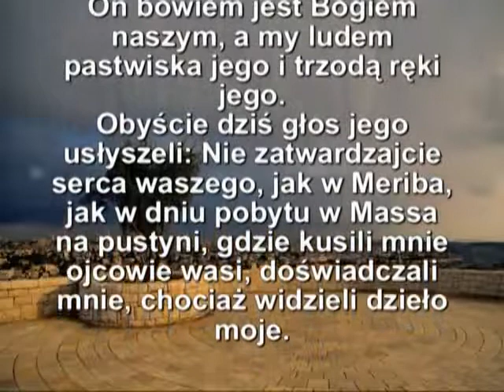2 SZKOŁA CHRYSTUSA, 7 - UCZENIE SIĘ POD NAMASZCZENIEM - School Of Christ - Bert Clendennen, KOMPLET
Cykl: Szkoła Chrystusa

                 Tytuł: UCZENIE SIĘ POD NAMASZCZENIEM

                          Lekcja # 7

         Mówiliśmy o tym, czego musimy się nauczyć, a nauczyć się tego możemy
tylko  przez  objawienie.  Rozważmy  zagadnienie  uczenia  się  przez  objawienie.
Szkoła Chrystusa jest szkołą, gdzie Chrystus jest wielką lekcją, a Duch Święty jest
wielkim   nauczycielem.   Jeżeli   masz   Ducha   Świętego,   masz   wszystko,   co   jest
potrzebne,   by   się   uczyć.   W   naszej   szkole   nauka   nie   jest   obiektywna,   ale
subiektywna. Nie jest to nauczanie o rzeczach, ale wewnętrzne uczynienie Chrystusa
doświadczeniem  całego  życia.  Widzimy,  że  możemy  się  tego  nauczyć  tylko  przez
namaszczenie.

         Przejdźmy      teraz    do    znaczenia     namaszczenia.       Jakie   znaczenie      ma
namaszczenie  Duchem  Świętym.  Nie  jest  to  nic  mniej  i  nic  więcej,  tylko  Duch
Święty zajmuje Swoje miejsce, jako absolutny Pan. To, co Bóg namaszcza, to łączy
z  Sobą;  to  znaczy,  że  On  staje  się  Panem  każdego  zainteresowania  i  każdego
wpływu.  Jest  to  uznanie  niepodzielnego  i  nieograniczonego  panowania  Ducha
Świętego. Wszystko temu podlega. Dlatego Pan Jezus poszedł do wód Jordanu, jako
„przykład” śmierci i pogrzebu. W odniesieniu do człowieka Jego chrzest oznacza, że
od tego momentu nie rządził już  Swoim życiem sam, ale wykonywał wolę Bożą.

         Grób w Jordanie oznaczał odrzucenie wszelkiego  niezależnego panowania.
On  żył  według  tego  prawa.  Ta  zasada  absolutnego  autorytetu  Boga  realizuje  się
poprzez namaszczenie. Jezus nigdy nie pogwałcił tych zasad. Pierwszym i głównym
znaczeniem namaszczenia jest to, że nie możemy nic robić sami z siebie, ale tylko
to,   czego   to   pomazanie   nas   uczy   i   do   czego   prowadzi.   Zatem   to   namaszczenie
zabiera  wszystko  z  naszych  rąk.  Namaszczenie  odpowiada  za  naszą  reputację.
Namaszczenie jest zależne od celu Bożego. Syn nie może nic czynić sam z Siebie.
Widzicie,  że  to  namaszczenie  ma  negatywną  stronę,  a  stronę  pozytywną  można
podsumować jednym słowem – tylko Ojciec.

         Pierwszą  i  trwałą  rzeczą,     dotyczącą  namaszczenia  jest  to,  że  jesteśmy
związani panowaniem Ducha Bożego, a więc nie może być nic, czego On nie chce.
Co  za  miejsce!  Gdybyśmy  tylko  mogli  zrozumieć,  że  powodem,  dla  którego
jesteśmy  tak  nieefektywni  jest  to,  iż  nie  uczyniliśmy  Go  absolutnym   Panem,   a   to
oznacza odrzucenie cielesnej siły i „samolubnego życia”. To jest konieczność, gdyż
namaszczenie nie zawiera samo w sobie absolutnego władania Ducha. W tej szkole
Chrystusa,  gdzie  tematem  jest  Chrystus,  namaszczenie  oznacza,  że  Chrystus  musi
być Panem przez Ducha Świętego.